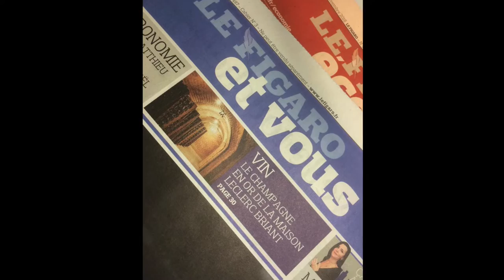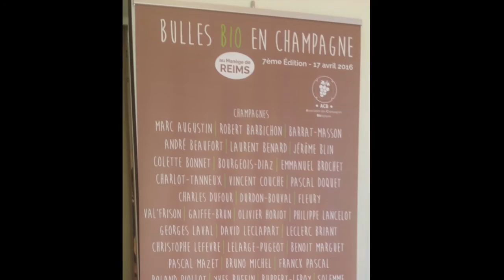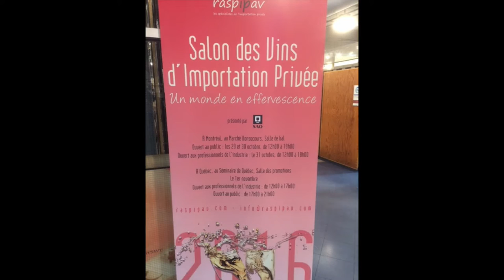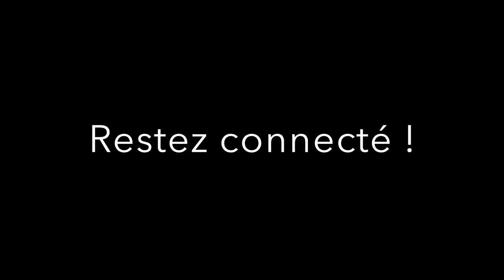Rétrospective 2016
Afin de bien commencer la nouvelle année, petit retour en images sur les temps forts de 2016, exercice riche en réalisations et nouveaux projets.